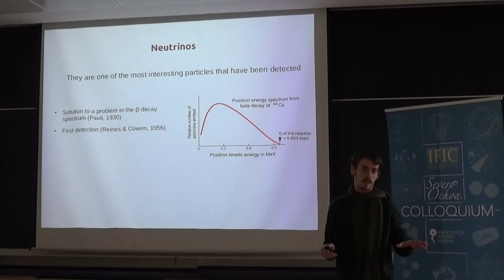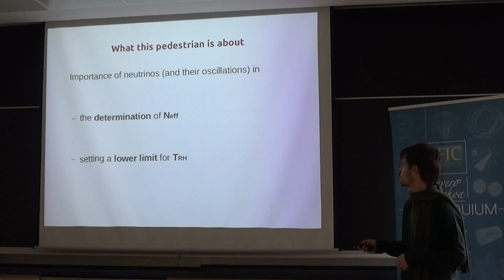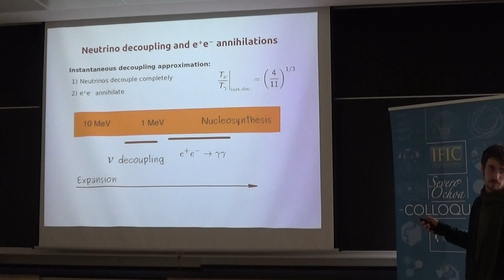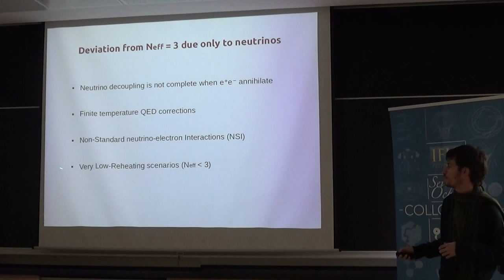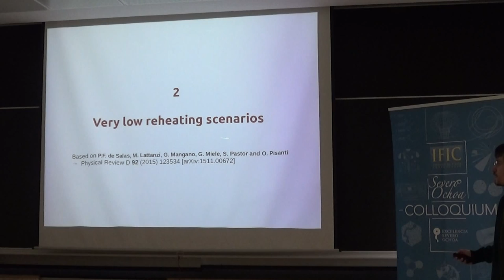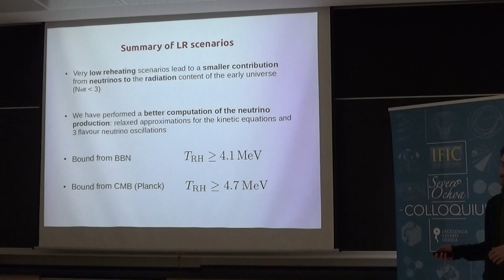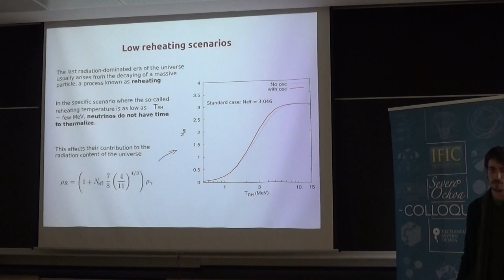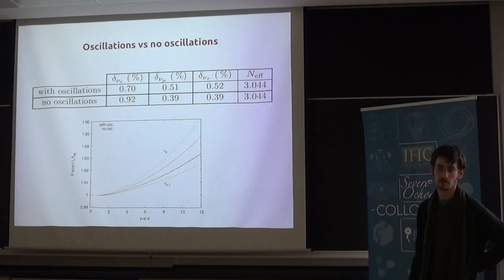Pablo Fernandez de Salas: The role of neutrino oscillations in some cosmological scenarios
The role of neutrino oscillations in some cosmological scenarios.

Speaker
Pablo Fernandez de Salas, IFIC  UVEG-CSIC